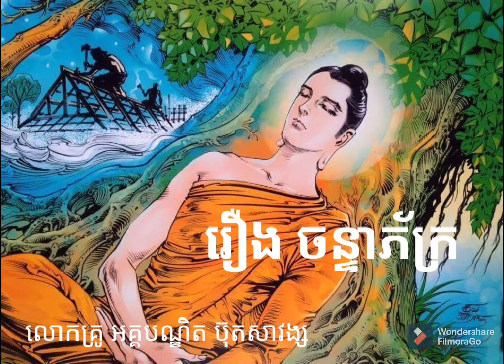buth savong l រឿង​ ចន្ទាភ័ក្រl លោកាគ្រូ អគ្គបណ្ឌិត ប៊ុត សាវង្ស